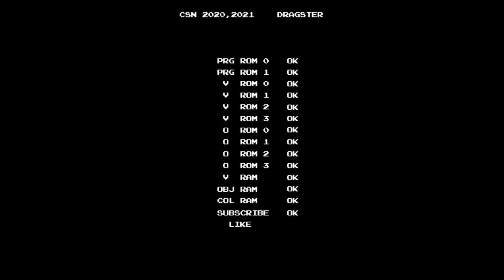[PS/PC Longplay Series] GTA Vice City / GTA 바이스 시티 Films #2. Dildo Dodo